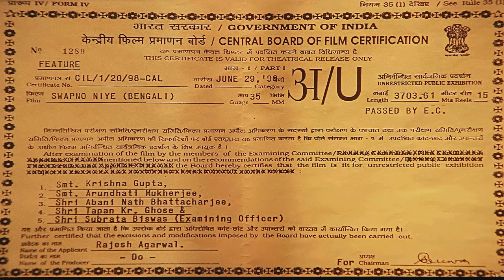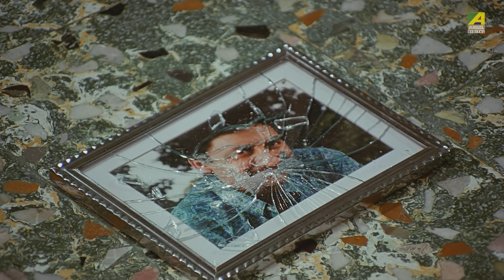Swapno Niye (স্বপ্ন নিয়ে) | Indrani Dutta | Dipankar Dey | Subhasish Mukherjee | Bengali Movie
Presenting Bengali Mini Movie "Swapno Niye : স্বপ্ন নিয়ে” বাংলা সিনেমা, Directed by Bishnu Pal Chowdhury, starring Indrani Dutta, Sanjib Dasgupta, Dipankar Dey, Arjun Chakraborthy, Mrinal Mukherjee, Subhasish Mukherjee & Others.

Film – Swapno Niye
Language – Bengali
Genre : Drama
Director – Bishnu Pal Chowdhury
Story: Gulzar
Music Director – Pandit Ajoy Chakrabarty
Release - 1999
Cast – Indrani Dutta, Sanjib Dasgupta, Dipankar Dey, Arjun Chakraborthy, Mrinal Mukherjee, Subhasish Mukherjee, Dhiman Chakraborthy, Subhash Bose, Arindam Sil, Gita Dey, Alakananda Roy, Sandip Banerjee.